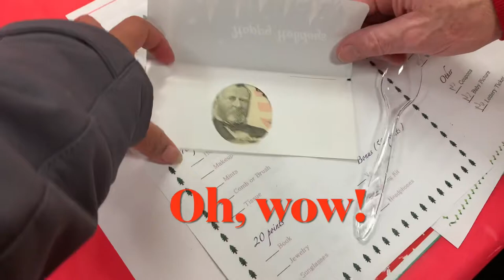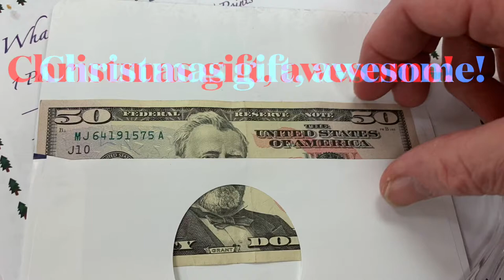You Gonna Love to Stay in this Kind of Community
Parents got $50.00 and daughter $50.00 too.